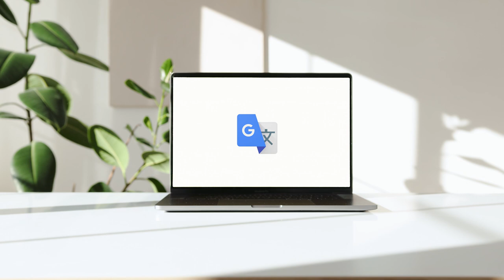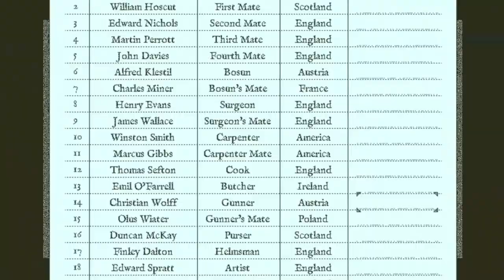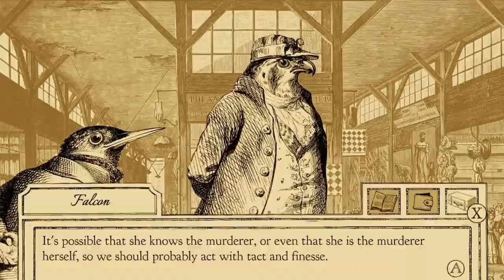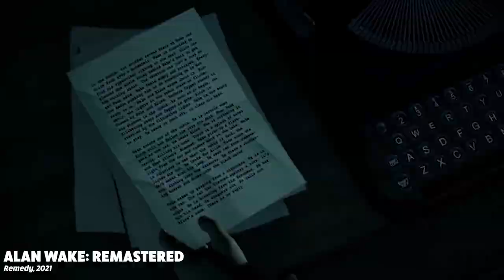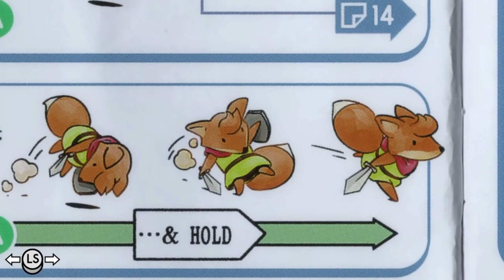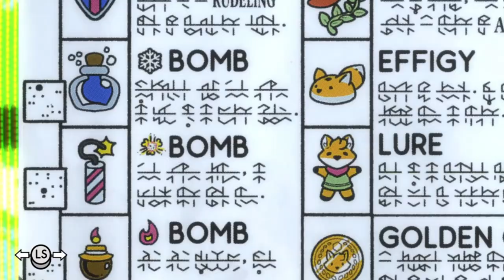Language as a Mechanic in Video Games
Does translation and language in video games like Tunic, Outer Wilds, and Stray make them better games? In this video essay, we’re doing a deep dive into the Language of Video Games, Gaming Languages, Conlangs, and Video Games like Heaven’s Vault that use language as a tool for connection with the player. Outer Wilds video essays are a dime a dozen, but the reason the Outer Wilds formula inspires so much video essay content is because the translation mechanic makes you feel like a mystery game detective way more than The Return of the Obra Dinn or Dark Souls does. The Mystery of translation elevates a lot of games like Stray and Tunic, giving them a unique aura of a mystery game. Video Essay Youtube loves a good mystery game! We also dive into Sifu and its unique gameplay language. Enjoy this very "video essay" video essay!

⚔ Games Featured ⚔
The Stanley Parable: Ultra Deluxe
Stray
Oxenfree
The Legend of Zelda: Breath of the Wild
Hollow Knight
Shadow of the Colossus
The Legend of Zelda: The Ocarina of Time
Gris
Event [0]
The Return of the Obra Dinn
Phoenix Wright: Ace Attorney
Backbone
L.A. Noire
Aviary Attorney
Rise of the Tomb Raider
Heaven’s Vault
Fez
Sherlock Holmes: Crimes and Punishment
Alan Wake: Remastered
Sethian
Live A Live
Persona 5
Dishonored
Owlboy
Spider-Man: Miles Morales
Hades
Coffee Talk

🎶 Music Featured 🎶
Tunic OST: To Far Shores
Stray OST: Intruder
Journey OST: First Confluence
Return of the Obra Dinn OST: Soldiers of the Sea
Stray OST: The Guardian
Fez OST: Puzzle
Tunic OST: Remember to Remember
Outer Wilds OST: Travelers
Tunic OST: The Weight of Rain
Sifu OST: Day of Judgment
Stray OST: The Notebooks